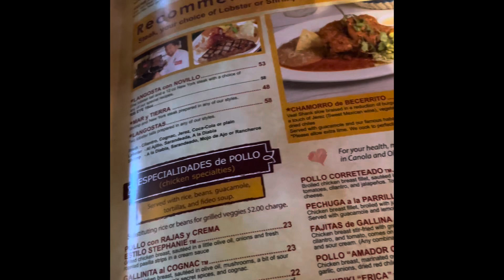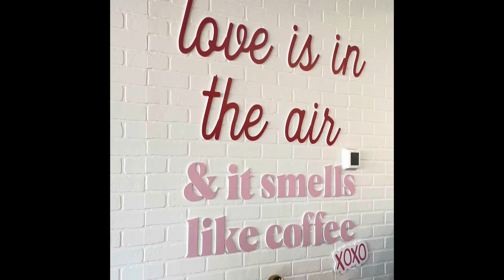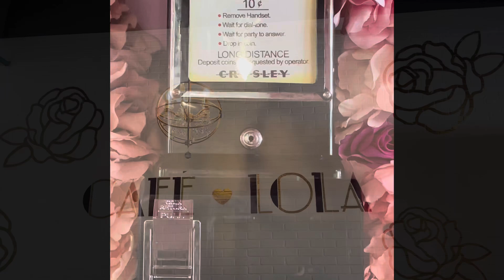Las Vegas - Lindo Michoacán | Café Lola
Last day in Vegas after the proposal. We had a wonderful weekend celebrating love.♥️

Be blessed!!!